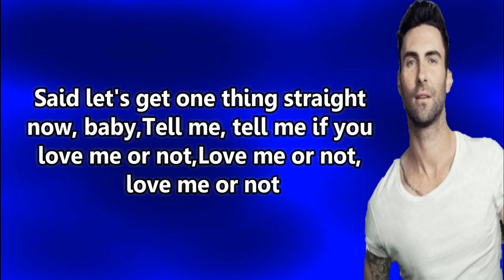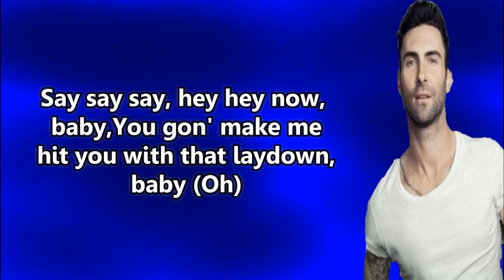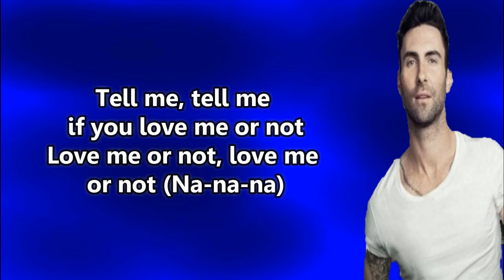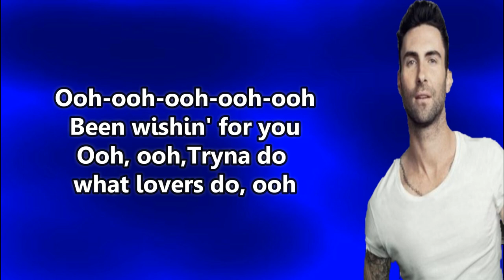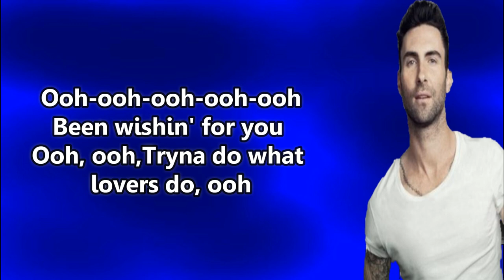Maroon 5 - What Lovers Do ft SZA (Lyrics)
LYRICS.

[Adam Levine:]
Say say say, hey hey now, baby
Oh mama, don't play now, baby
Said let's get one thing straight now, baby

Tell me, tell me if you love me or not
Love me or not, love me or not
I'll bet the house on you, am I lucky or not
Lucky or not, lucky or not?
You gotta tell me if you love me or not
Been wishin' for you, am I lucky or not

Ooh-ooh-ooh-ooh-ooh
Been wishin' for you
Ooh, ooh
Tryna do what lovers do, ooh
Ooh-ooh-ooh-ooh-ooh

[SZA (Adam Levine):]
You gon' make me hit you with that laydown, baby (Oh)
Oh, say say say, hey hey now, baby
You know what I need, out the gate now, baby (Oh, oh)

[Adam Levine (SZA):]
Love me or not, love me or not (Na-na-na)
Lucky or not, lucky or not? (Na-na)
Love me or not, love me or not (Oh yeah)

Ooh-ooh-ooh-ooh-ooh
Ooh, ooh
Ooh-ooh-ooh-ooh-ooh
Been wishin' for you (Wishin')
Ooh, ooh

[Adam Levine {SZA}:]
(Hey yeah) What lovers do (Oh, oh-oh)
What lovers do ({Mmm, na-na-na}, hey yeah)
What lovers do (Oh, {mmm, na-na-na}, oh-oh, yeah)

[Adam Levine:]
Aren't we too grown for games?
Aren't we too grown to play around?
Young enough to chase
But old enough to know better

[SZA:]
Are we too grown for changin'?
Are we too grown to mess around? Yeah
Ooh, and I can't wait forever, baby
Both of us should know better

[Adam Levine (SZA):]
Ooh-ooh-ooh-ooh-ooh
Ooh, ooh
Ooh-ooh-ooh-ooh-ooh
Ooh, ooh
Ooh-ooh-ooh-ooh-ooh
Been wishin' for you (You, oh yeah)
Tryna do what lovers do, ooh (Tryna do what lovers do)
Ooh-ooh-ooh-ooh-ooh
Been wishin' for you (Been wishin' for love)
Ooh, ooh
Tryna do what lovers do, ooh (Do, ah)
Ooh-ooh-ooh-ooh-ooh
Been wishin' for you (Tryna do)
Ooh, ooh